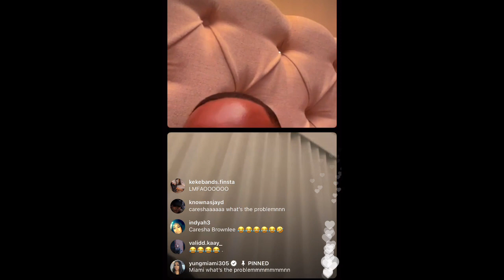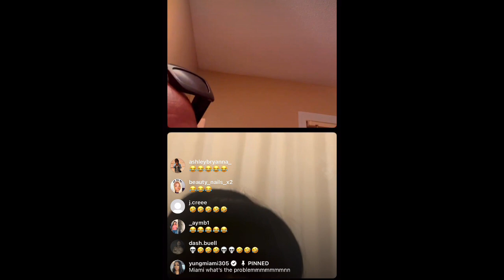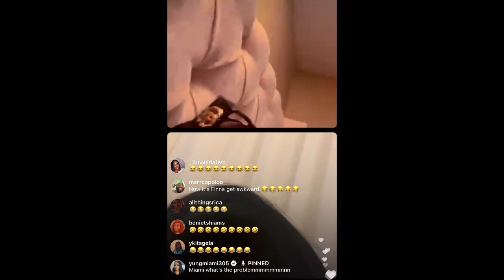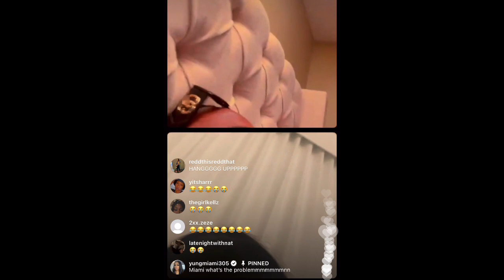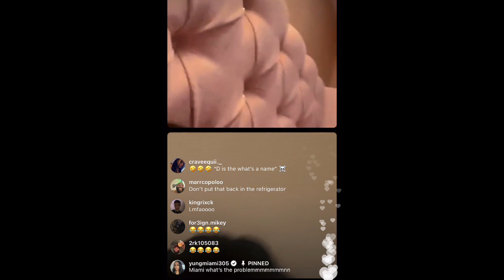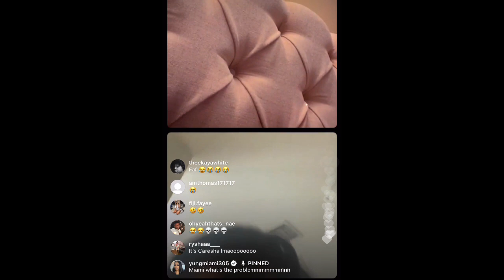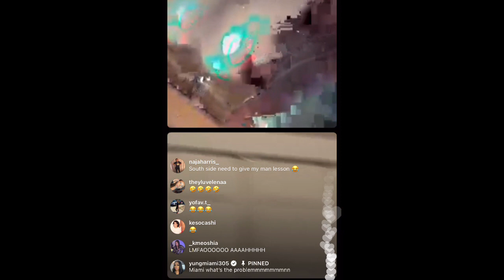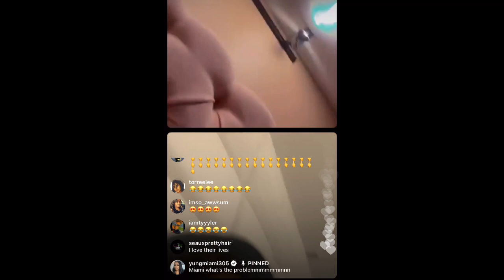SAUCY SANTANA LIVE WITH YUNGMIAMI (4/5/21)